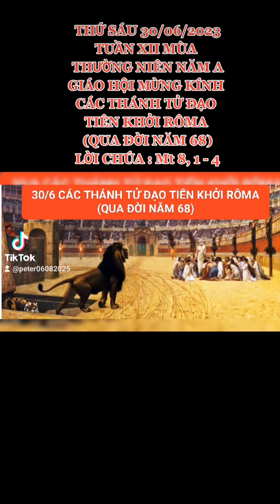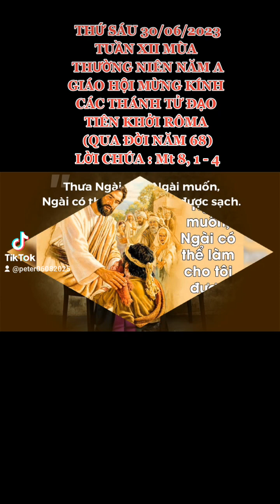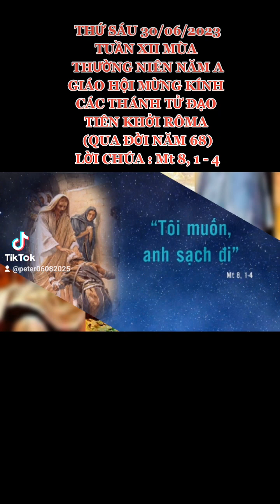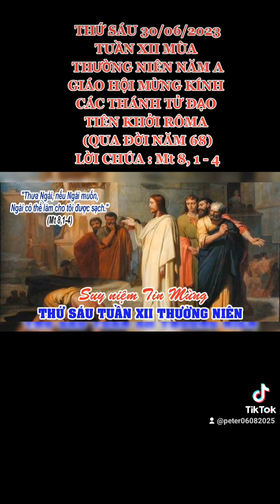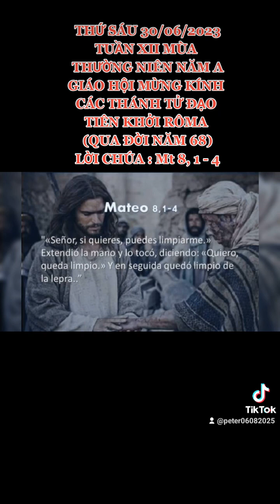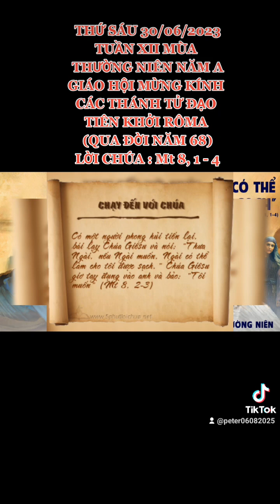THỨ SÁU 30/06/2023. GIÁO HỘI MỪNG KÍNH CÁC THÁNH TỬ ĐẠO TIÊN KHỞI RÔMA. TUẦN XII MÙA TN NĂM A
TUẦN XII MÙA THƯỜNG NIÊN NĂM A

GIÁO HỘI MỪNG KÍNH CÁC THÁNH TỬ ĐẠO TIÊN KHỞI RÔMA (QUA ĐỜI NĂM 68)

      Có những Kitô hữu ở Rôma trong khoảng hơn 10 NĂM sau khi Chúa Giêsu bị giết chết, dù họ không là những người trở lại đạo nhờ VỊ TÔNG ĐỒ DÂN NGOẠI. Thánh Phaolô chưa hề đến thăm họ khi ngài viết thư gởi giáo đoàn Rôma vào khoảng NĂM 57-58. Có nhiều người Do Thái ở Rôma. Có thể là kết quả tranh luận giữa người Do Thái và các Kitô hữu người Do Thái, hoàng đế Claudius trục xuất hết người Do Thái ở Rôma NĂM 49-50. Sử gia Suetonius nói rằng sự trục xuất là do náo động trong thành phố GÂY RA BỞI MỘT ÔNG KITÔ NÀO ĐÓ. Có thể nhiều người trở lại sau khi Claudius băng hà NĂM 54. Thư của thánh Phaolô gởi cho giáo đoàn có các thành viên là người Do Thái và dân ngoại.

      Tháng 7/64, hơn một nửa Rôma bị thiêu cháy. Người ta đổ lỗi cho Nero, người muốn mở rộng bờ cõi của mình, luôn nguyền rủa các Kitô hữu. Theo sử gia Tacitus, nhiều Kitô hữu bị sát hại vì nòi giống. Thánh Phêrô và Phaolô có thể cũng là nạn nhân trong số này. Bị kết án tử, Nero đã tự sát NĂM 68 lúc 31 tuổi.

NẾU NGÀI MUỐN, NGÀI CÓ THỂ CHỮA TÔI ĐƯỢC SẠCH

     Hôm nay, Chúa Giêsu đã chữa lành cho người phong cùi vì anh ta có lòng tin: THƯA NGÀI, NẾU NGÀI MUỐN, NGÀI CÓ THỂ LÀM CHO TÔI ĐƯỢC SẠCH. Tưởng cũng nên nhắc thêm: bệnh phong hủi, vào thời ấy, là một thứ bệnh ghê tởm, không có thuốc chữa mà tác hại của nó lại quá lớn và mức độ lây lan nhanh. Ai mắc thứ bệnh đó là đã cầm trong tay án tử. Bệnh thể xác rất đau đớn, nhưng có lẽ không đau đớn cho bằng tinh thần. Người bị bệnh phong hủi bị ruồng bỏ, bệnh nhân muốn đi lại phải hô to mình bị ô uế để người khác biết mà tránh xa. Họ bị bỏ rơi ngay từ những người thân, xóm làng, xã hội và ngay cả tôn giáo thời bấy giờ.

      Tuy nhiên, hình ảnh hiền từ và cử chỉ giơ tay chạm vào anh ta của Chúa Giêsu hôm nay đã làm cho người phong hủi thêm niềm hy vọng, cậy trông và ấm lòng. Vì thế, anh ta đã can đảm tiến lại gần Chúa Giêsu, mặc cho mọi lời dèm pha, khinh khi, nhục mạ. Anh ta tin và đi đến với Chúa Giêsu. Còn Chúa Giêsu đã giơ tay và chạm vào anh ta, khiếm anh ta được sạch. Hành động này của Chúa Giêsu đã xóa tan đi biết bao ngăn cách, đã trả lại cho anh một chỗ đứng trong xã hội, đã phục hồi nhân phẩm cho anh trong cuộc sống còn lại.

      Lời Chúa hôm nay mời gọi chúng ta, một mặt biết noi gương người phong cùi, can đảm, tin tưởng và bỏ qua mọi rào cản để đến với Chúa là mối lợi tuyệt đối và duy nhất của cuộc đời. Mặt khác, cũng mời gọi chúng ta hãy suy nghĩ đến bệnh cùi tâm linh của chúng ta là những ích kỷ, kiêu ngạo, bất nhân và ham danh, trục lợi… Đồng thời, như một lời mời gọi hãy bước theo Chúa Giêsu trên con đường yêu thương, xóa bỏ ngăn cách do kỳ thị …

      Lạy Chúa Giêsu, xin cho chúng con biết tin tưởng vào tình thương của Chúa. Biết yêu thương anh chị em đồng loại như Chúa, nhất là những người thấp cổ, bé họng, khổ đau, nghèo đói chung quanh chúng con.

.AMEN.